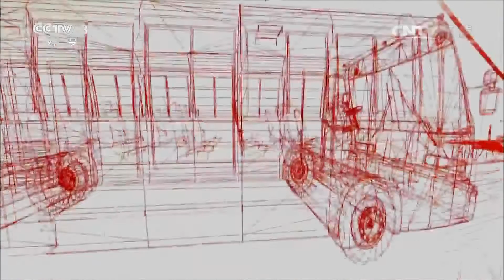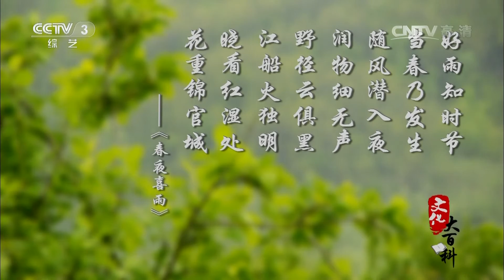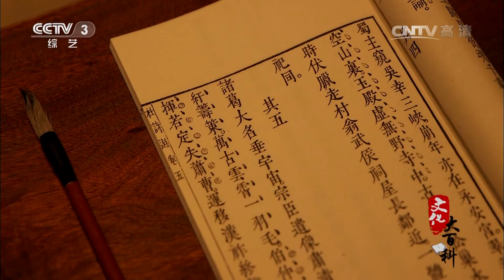杜甫 《春夜喜雨》【文化大百科 20150708】高清版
本期节目主要内容： 《春夜喜雨》是唐诗名篇之一，是杜甫在成都草堂居住时所作。此诗运用拟人手法，以极大的喜悦之情细致地描绘了春雨的特点和成都夜雨的景象，热情地讴歌了来得及时、滋润万物的春雨。诗中对春雨的描写，体物精微，细腻生动，绘声绘形。全诗意境淡雅，意蕴清幽，诗境与画境浑然一体，是一首传神入化、别具风韵的咏雨诗。